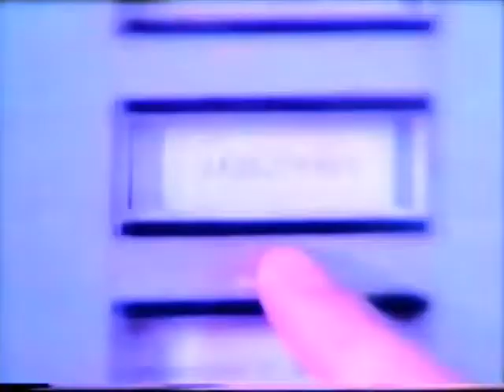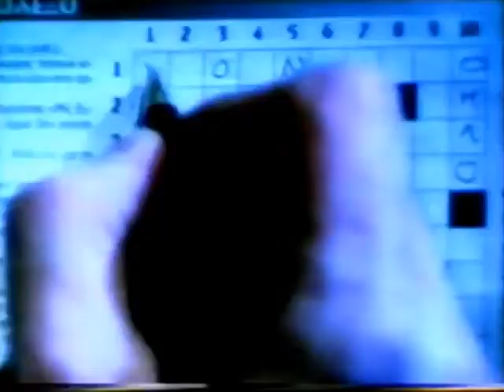Άγγελος Διονυσίου - Υπό έναν όρο